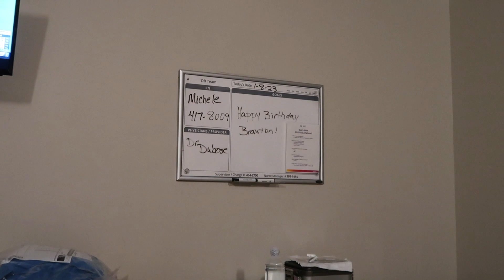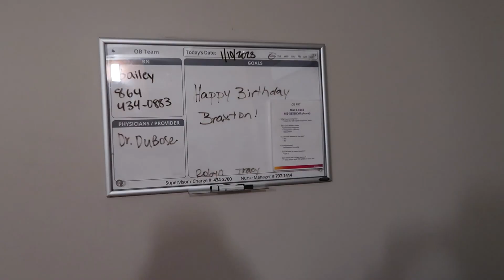WELCOME TO THE WORLD BRAXTON | Our Birth Vlog | Our Boys Meet!!!! | VBAC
This video welcomes our 2nd baby boy into the world. We are so grateful for this precious gift the Lord has given us. Being a mama of two boys is going to be the absolute best thing that has ever happened to us. We love you Braxton!

Hey there, friend! I am Kaitlin, but lots of my friends call me Kait! I am a South Carolina girl who has a huge passion for loving on people, being active and healthy, and living an intentional, faith-filled life! I am married with 2 little baby boys, and I love sharing all about my motherhood journey! I am also a Wedding and Lifestyle Photographer. I'm here to give you insight on living a joyful, intentional life and show you how entertaining my life is (lol). I upload once a week, but let's be real - life happens. So, I may miss weeks sometimes in the busyness of life!

Ask me for everything - from tips on how to live a more intentional life to my skincare routine to all about my pregnancy and future motherhood journey! I am here for you guys. :)